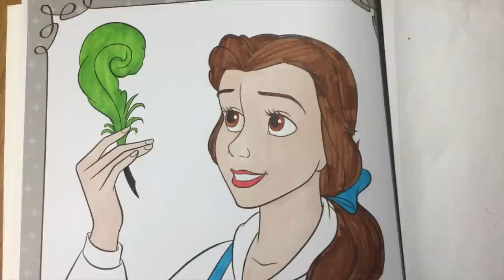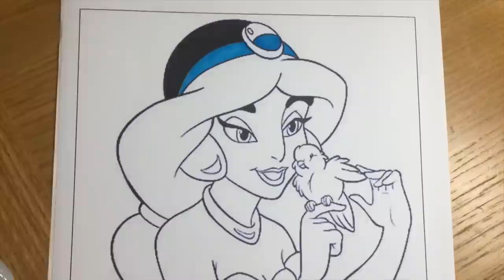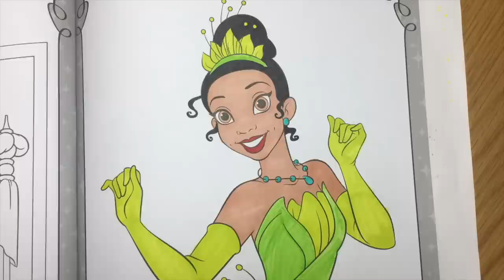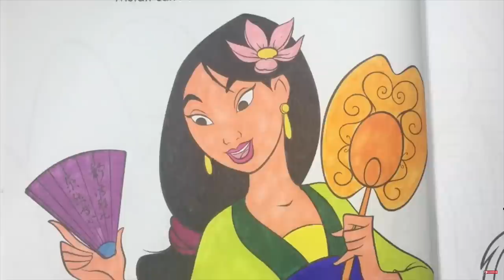Disney Princess Aurora Cinderella Belle Mulan Aurora Snow White Jasmine Coloring Pages for Girls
Hi kids welcome to SySy Toys where you learn how to color all kinds of coloring pages, Fun Coloring Activity for Kids Toddlers and Children, preschool learning, and jigsaw puzzles.

Todays Disney Coloring Pages features Disney Princess Cinderella, Princess Aurora, Princess Jasmine, Princess Tiana, Princes Mulan, Pocahontas, Princess Belle, Princess Snow White.